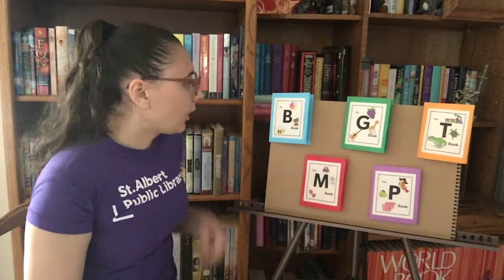Storytime Mix Bears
Grab your favorite stuffed animal for a beary good time with movement and rhyme! Rhymes help children hear the different sounds that make-up words. This helps when it comes time to learn to read.